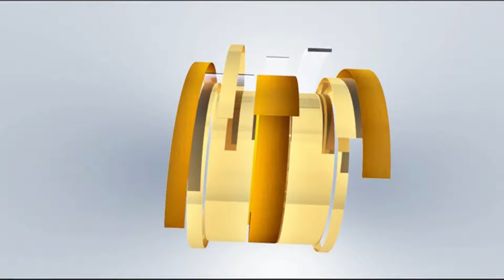Seneta Cherargei ashtumiwa vikali na viongozi wa Garissa